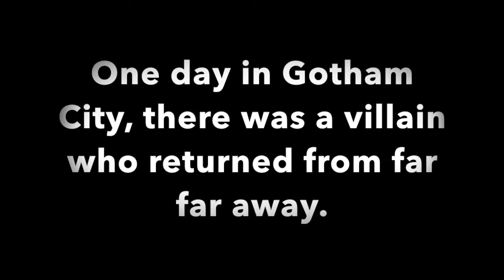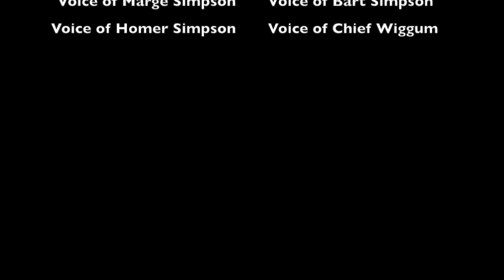Batman and Spider-Man End the R-word 2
There is crime to fight in Springfield and Gotham City! Bart Simpson and the Joker create an offensive website illegally that uses the R-word and they advertise it all around Springfield and Gotham City. They're doing it to spread the word to grow the word but Batman and Spider-Man can't let that happen. We're all trying to spread the word to end the word. This video will give a great message about why the R-word is offensive. Will Batman and Spider-Man be able to stop Bart and the Joker? You will find out in this video.